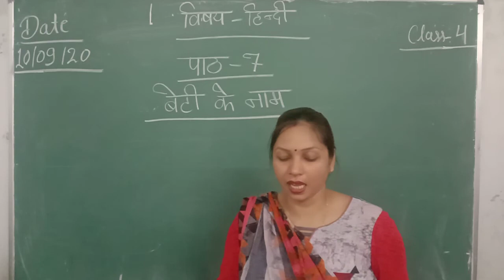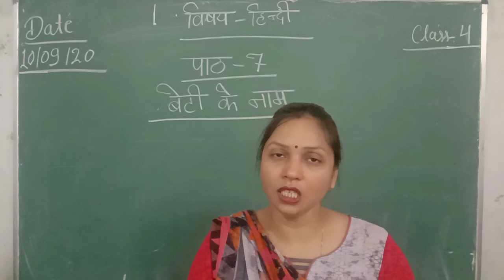[10 -09 -20](Class -4)[Hindi Reader -Chapter -7]